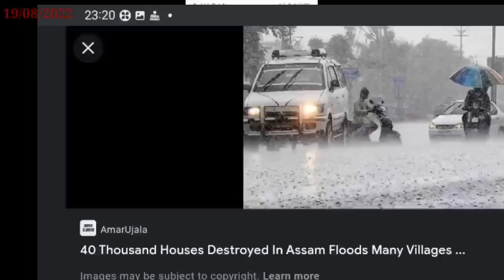आज 24 अगस्त 2022 की झारखण्ड ताजा खबर l Today Jharkhand News l Jharkhand Breaking News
आज 19 अगस्त 2022 की झारखण्ड ताजा खबर l Today Jharkhand News l Jharkhand Breaking News